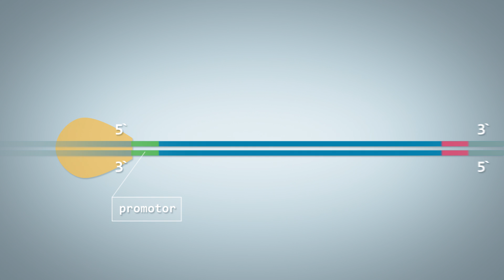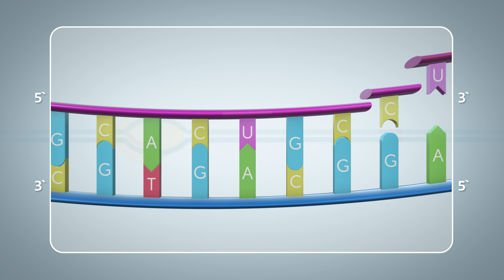Transkrypcja RNA / RNA transcription - Damian Sojka, ADAMED SmartUP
Czy wiesz dlaczego możliwe jest życie na ziemi oraz jak przebiega przekazywanie informacji w komórkach w Twoim ciele? Damian Sojka wyjaśni Wam, na czym polega transkrypcja i jak przebiega proces „odkodowywania” informacji genetycznej zawartej w DNA.